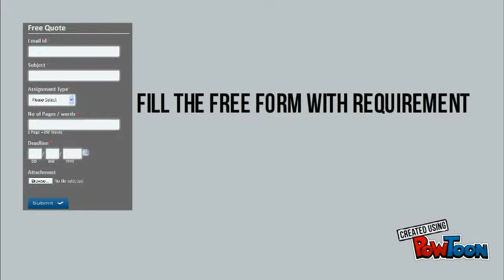How we Works - Need Assignment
In this video we show how we works.